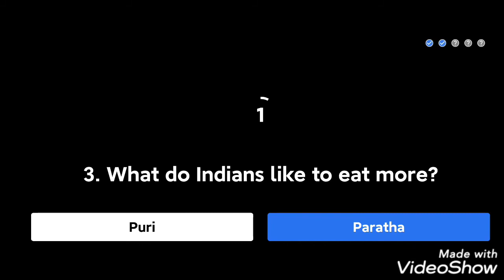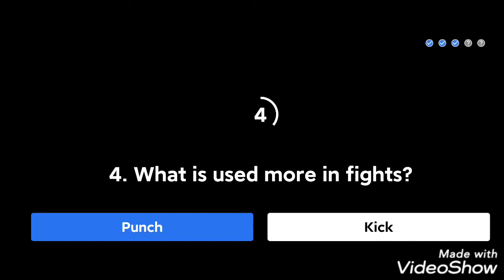ఫ్లిప్ కార్ట్ క్యా భోల్టి పబ్లిక్ ఈరోజు సమాధానాలు EP17@05 జులై2020.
Hi friends ఫ్లిప్ కార్ట్ క్యా భోల్టి పబ్లిక్ ఈరోజు సమాధానాలు EP17@05 జులై2020. రోజు ఒక లక్ష రూపాయలు గెలుపొదేందుకు నా వీడియో చూడండి.